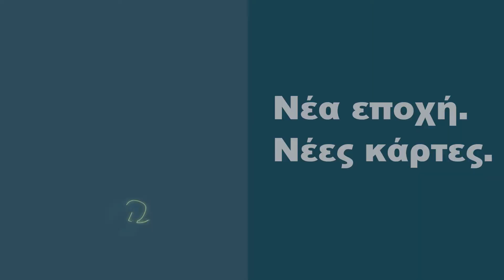Did You Know by Future Talks - Episode 02 - Η ιστορία του Steve Jobs, του Woz και της Atari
Did You Know by Future Talks - Η ιστορία του Steve Jobs, του Woz και της Atari